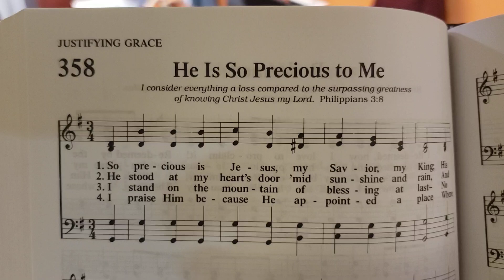He Is So Precious to Me 358